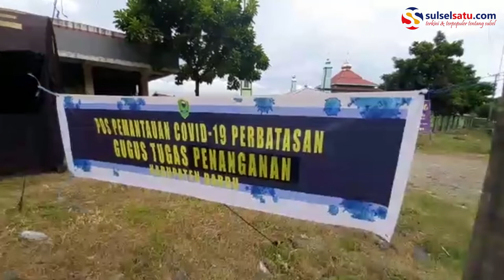Pemkab Barru Perketat Pengawasan di Perbatasan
Pemkab Barru mulai berlakukan kebijakan pemeriksaan setiap pengendara yang hendak melintas di daerah Kabupaten Barru.

Pantauan Sulselsatu.com sejumlah petugas gabungan bersiaga di batas daerah, semua pengendara yang melintas dari arah Makassar diperiksa suhu tubuh dan pencatatan identitas bagi warga Barru yang sudah melakukan perjalanan dari luar kota bahkan tak sedikit di antara pengendara harus balik arah.